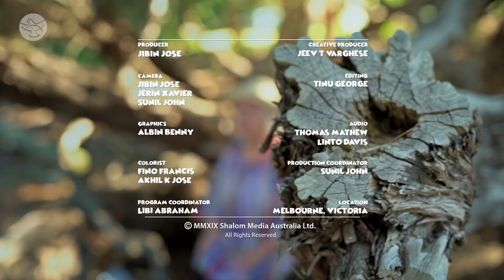Recite the prayers | Little ways of Lent | EP - 19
Reflection of Matthew chapter 5, talks about Jesus what he believes should be done about his faith. Jesus believes in Christian traditions, but he wants to renew and re-energised it for the betterment of the believers.